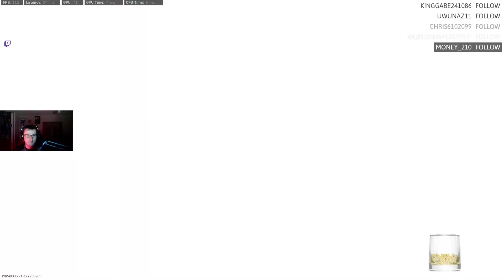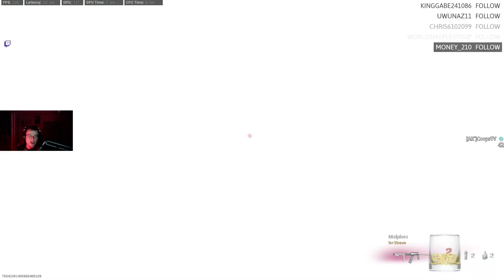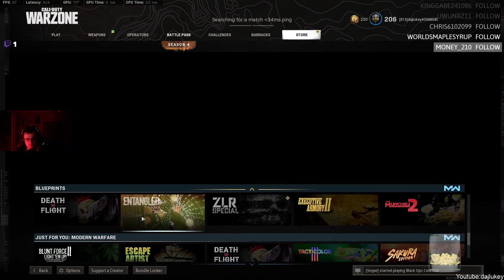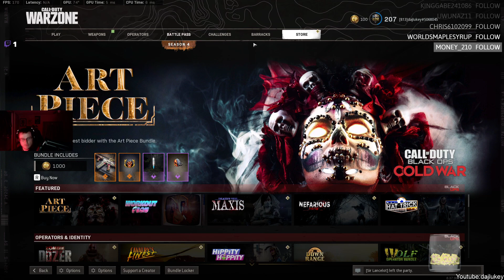Suns winning tonight!!!!! Stream 1003